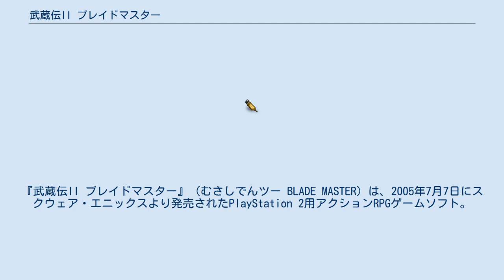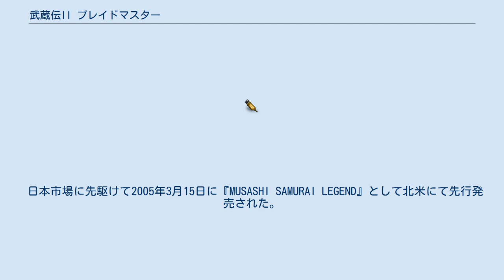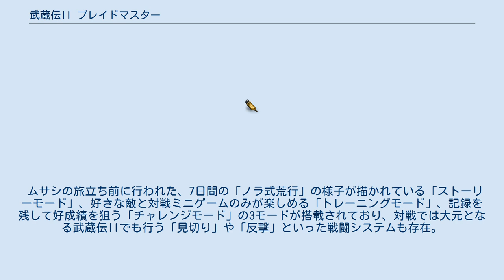武蔵伝II ブレイドマスター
『武蔵伝II ブレイドマスター』（むさしでんツー BLADE MASTER）は、2005年7月7日にスクウェア・エニックスより発売されたPlayStation 2用アクションRPGゲームソフト。
 『ブレイヴフェンサー 武蔵伝』以来、七年ぶりの『武蔵伝シリーズ』第二弾作品となった。
しかし前作との話の関係性はほとんど無く、ストーリーとしては独立しており、主人公の名前も前作と同じ「ムサシ」だが同一人物ではない。
また、前作の主人公「ムサシ」は、日本に実在した剣客・宮本武蔵との関係性は明言されなかったが、今作の主人公「ムサシ」は「後に日本でもっとも有名な侍「宮本武蔵」になる少年剣士」という設定がなされている。
 日本市場に先駆けて2005年3月15日に『MUSASHI SAMURAI LEGEND』として北米にて先行発売された。
 キャラクターデザインは前作に引き続き野村哲也が担当している。
前作では野村はメインキャラクターのみのデザインだったが、今作ではメイン・サブキャラクター、敵キャラクター、舞台背景設定など、ほとんどのデザインを担当している。
 キャラクターをアメコミ風にはっきりと描き、背景を日本のアニメに見られる淡い色遣いで描く、同社が『マンガシェーディング』と呼ぶトゥーンレンダリング技術を採用している。
また、オープニングのアニメーションムービーはガイナックス、金田伊功が担当した。
 音楽は濱渦正志と仲野順也。
 時は「魔蒸世紀」。
「魔蒸機関」の発明により絶大な権力を得た武装勢力「ガンドレイク社」。
その首領ガンドレイクは、この世界のすべてのエネルギーの源「魔蒸石」の力を独占し、世界を牛耳ろうと企んでいた。
 一方、神獣とともに暮らす民「ミスティック」の姫君はガンドレイクの企みから人々を救おうと、究極魔法「英雄召喚」を執行する。
「英雄召喚」によってこの世界に召喚されたのは、少年剣士「ムサシ」だった。
 しかし、ムサシを召喚した姫はすでにガンドレイクの手に落ちており、ムサシが元の世界に戻るには、彼女を助けなければいけなかった。
 ムサシは元の世界に戻るため、姫を救出し、ガンドレイクに立ち向かうことを決心する。
 本作にはイージモード、ノーマルモード、ハードモードが存在し、さらに一度クリアしての二周目も存在する。
モードによる違いは敵の攻撃力や一度に出現する敵の数など。
そして二周目のプレイでは一周目ではできなかったいくつかのサブイベントやアイテムが入手できる。
 ムサシは通常時に二本の刀と剣及びアクセサリを装備して戦い、必要に応じて必殺技と見切り技というものを使って戦闘を展開していく。
 刀は「兼重（かねしげ）」。
小ぶりで連続攻撃ができる反面攻撃力が低く、何度も敵にヒットさせなければ倒せないが、「カジノモト」というアイテムで鍛える事ができ、攻撃力が上昇する。
剣は大振りで一撃あたりの攻撃力が高く、各種五輪剣の秘奥義は対応した剣を装備する事で発動できる反面素早さに乏しく、振りかぶって当てるまでが遅いのでその間に攻撃される事も多い。
また、R1ボタンにてガード状態となり一定の敵の攻撃を受け止めて防御できる。
 アクセサリは戦闘に直接関係は無いが装備する事でさまざまな効果を得る事ができ、攻撃力が上がったり一定の攻撃に耐性を持ったりする（ダメージが0になる事は無い）。
 五輪剣は地、水、火、風、空の剣がありそれぞれのボスが守護し、手に入れてから対応する巫女にその封印を解いてもらう事で「秘奥義」と呼ばれる本来の力を得る。
それぞれに別個の秘奥義が存在する。
秘奥義は基本的に攻撃性能があるが、秘奥義は主に仕掛けを解いたり道を切り開くために利用する事が多く、これは前作ブレイヴフェンサー 武蔵伝と通じるものがある。
 敵の使う攻撃をロックオン状態で見切って自分のものにするという技で、前作の「ゲット・イン技」とは異なり一度見切った技はリスト化されてその後いつでも使えるようになる。
多くは攻撃性能を持った技が中心だが、「無敵」「回転受け」などの防御性能を持った技や、「攻撃力アップ」などの補助的な技、「ジャグリング」などのイベントで使う技など多岐に渡る。
 敵を見切るにはムサシの眼力がある程度必要となり、ロックオンして画面左の眼力ゲージが満タンになると見切れる状態になる。
その状態で見切れる技を受ける瞬間に□ボタンを押し、指定されたコマンドを正しく入力する...